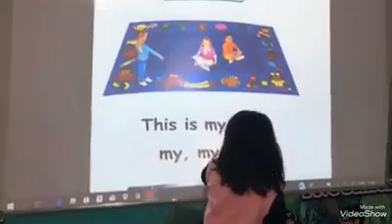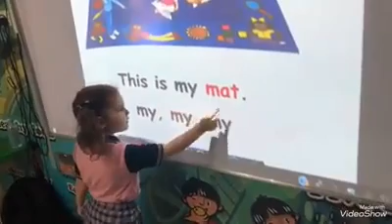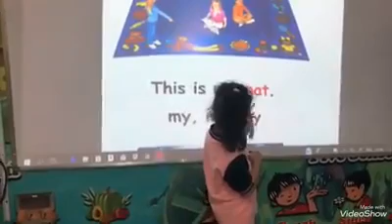Nora_International_Schools(Reading)American_Schools International_Schools Riyadh الرياض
Reading time
Kg3D
T.Mona Amer